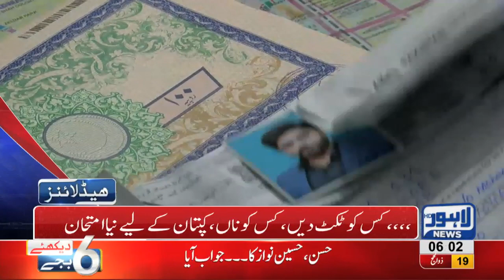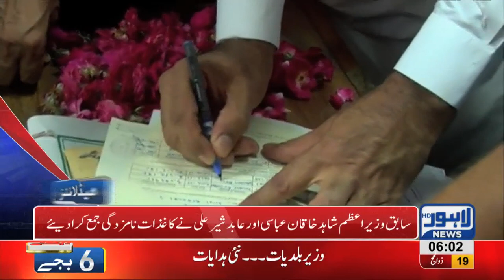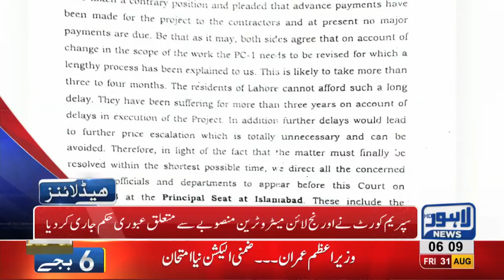06 AM Headlines Lahore News HD 31 August 2018